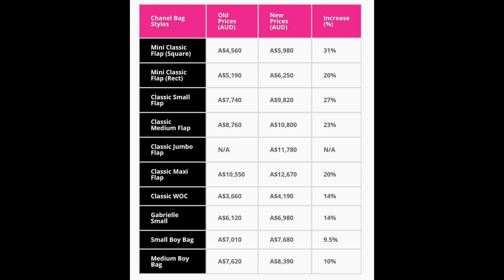Chanel Price Increase 2020 | PCC TV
Hello everyone! We are best friends from Australia and we have a love for luxury goods and fashion.